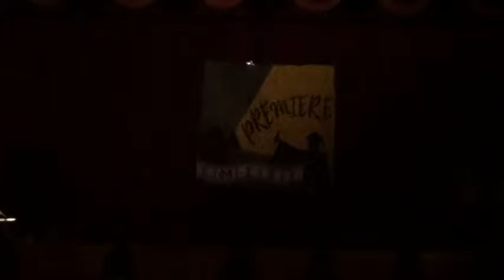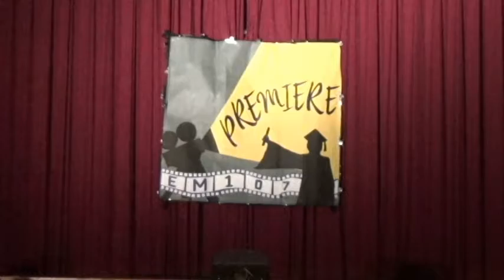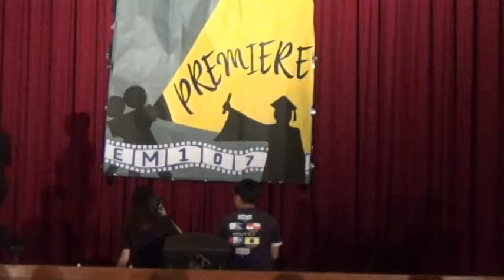20180522【Premiere】107送舊 - 大二表演